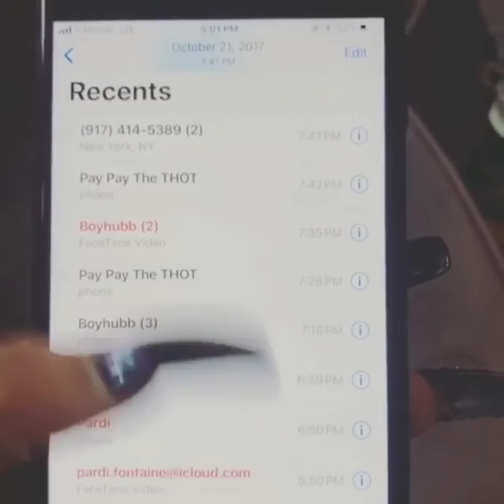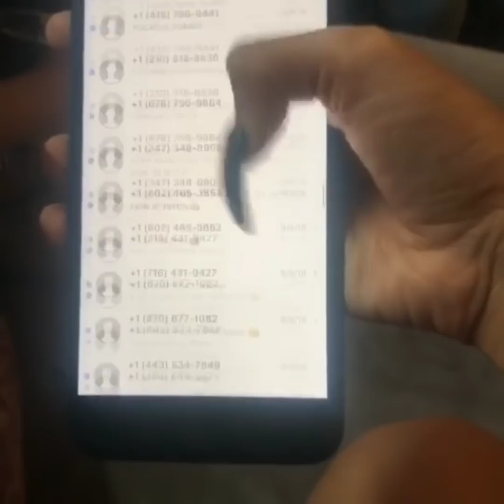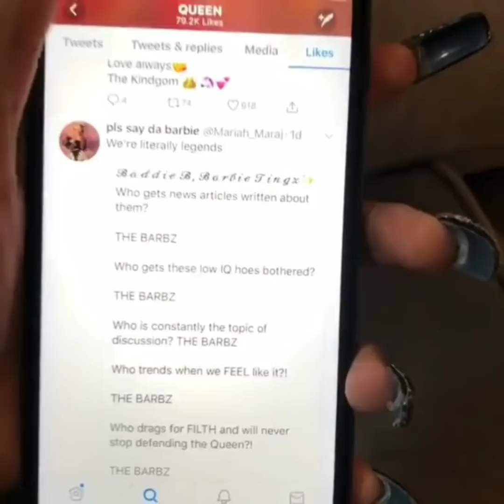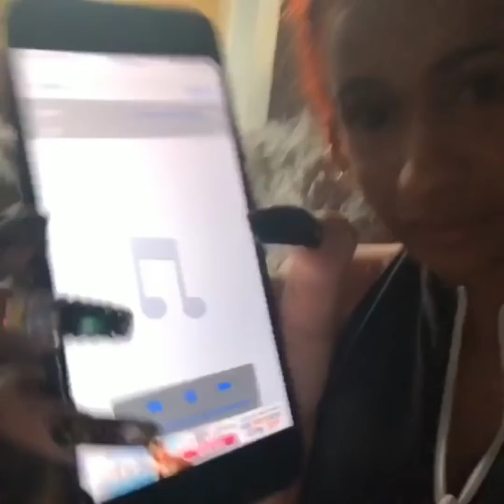Carbi B Claps Back At Nicki Minaj On Instagram After 'Queen Radio' Episode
Cardi B responded to Nicki Minaj's claim that Rah Ali "beat Cardi's a**" during their infamous altercation at New York Fashion Week. Cardi also addressed Minaj's behavior on Twitter, changing her verse in Migos' "Motorsport," turning down G-Eazy's single "No Limit" and more | VIBE.com